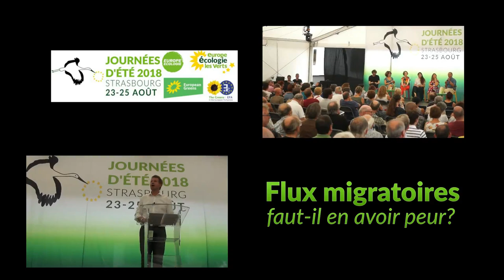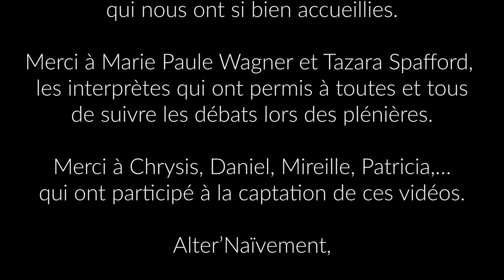JDE2018 - Flux migratoires, faut-il en avoir peur?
La crise de l'accueil des réfugiés depuis 2015 cause un réel drame humain. Les flux migratoires agités comme un chiffon rouge par les populistes stigmatisent les réfugiés. Comment déconstruire cette peur? Un atelier animé par Esther Benbassa, sénatrice EELV, avec David Belliard, Président du Groupe écologiste de Paris; Virginie Guiraudon, Directrice de recherche CNRS au Centre d'étude européennes et comparées de Sciences Po Paris; Françoise Poujoulet, Déléguée Nationale Cimade Région Alsace et Lorraine: Catherine Wihtol de Wenden, Directrice de recherche émérite au CNRS.